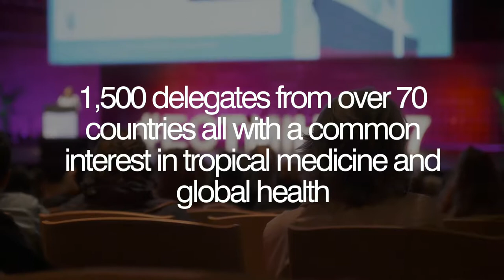Join us for ECTMIH 2019, 16-20 September, Liverpool, UK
The Royal Society of Tropical Medicine and Hygiene (RSTMH) is delighted and proud to be hosting ECTMIH 2019 in Liverpool this September on behalf of the Federation of European Societies for Tropical Medicine and International Health (FESTMIH).

Every two years, ECTMIH brings together more than 1,500 scientists and experts from across the world. The Congress provides a platform for sharing research and innovation in the field of tropical medicine and global health. Contacts are made, networks are strengthened, and new partnerships are formed.

It also acts as a forum for reflection on the role of tropical medicine and global health, taking into account the biggest trends of the twenty-first century, such as human migration and climate change.

With keynote speakers such as Professor Chris Whitty, Professor Dame Sally Davies, Professor Janet Hemingway, Professor David Lalloo and Professor Baron Peter Piot among others, the Congress will bring together over 600 posters, 200 oral presentations, 30 organised sessions, as well as a multitude of workshops, symposia, social events and breakfast seminars.

Don't miss out, register now for Europe's leading Congress on tropical medicine and global health.